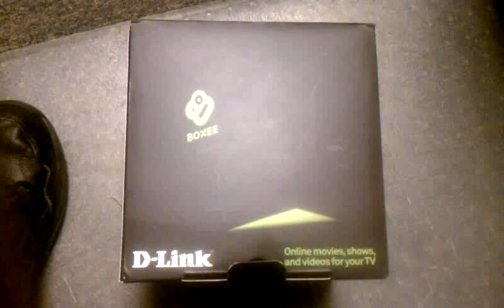Unboxing D-Link Boxee Box